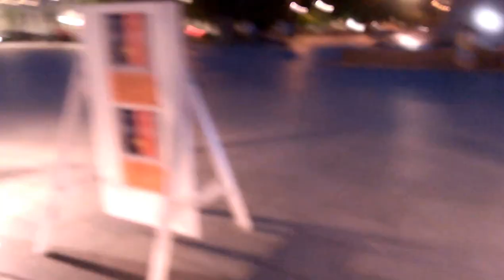29 June 2016(2)